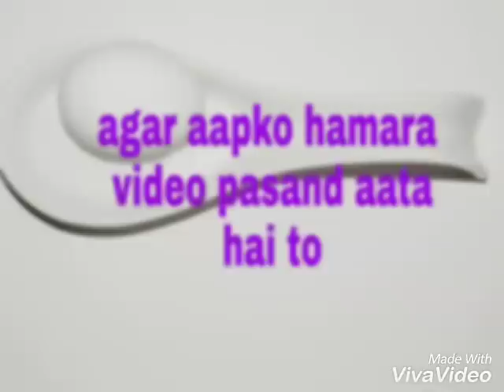मकर राशि, जिनका मालिक स्वयं शनि है, अपने विशय में माहिर, चांदी के चम्मच लेकर पैदा..हमारा whatsapp न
मकर राशि, जिनका मालिक स्वयं शनि है,
चांदी के चम्मच लेकर पैदा होते हैं।
अपने क्षेत्र का मास्टर, अपने विशय में माहिर,
मकर राशि वालों के मित्र राशि और शत्रु राशि के बारे में विस्तार से जानकारी दी गई है,
कहीं आपका मंगल भारी तो नहीं है,
अगर आपका मंगल भारी है तो कृपया इस वीडियो को जरूर देखें,
आपको धन का इनभेस्ट कहां करना चाहिए,
आर्थिक उन्नति के लिए रत्न,
आपका वैवाहिक जीवन कैसा होगा,
शुभ रंग, शुभ अंक,
रुद्राक्ष कितना मुख का धारन करें,
और भी बहुत कुछ, एक बार इस वीडियो को जरूर देखें,